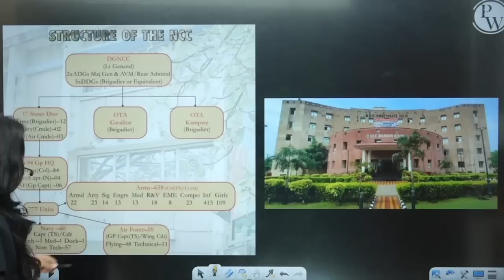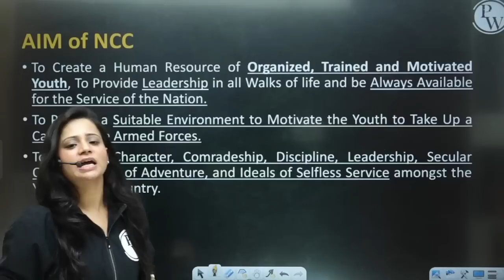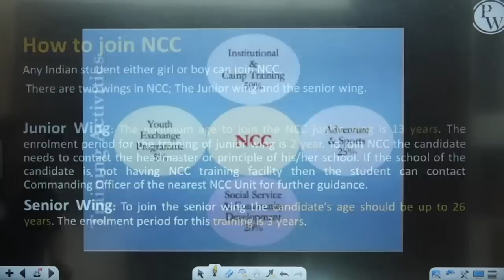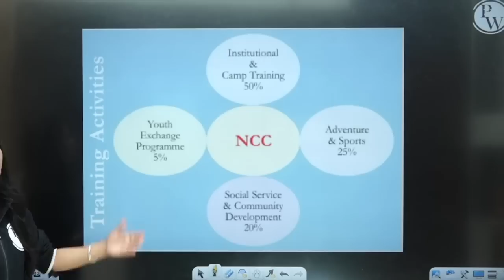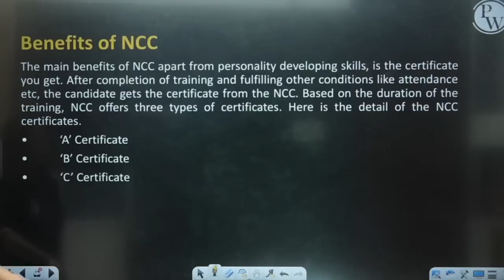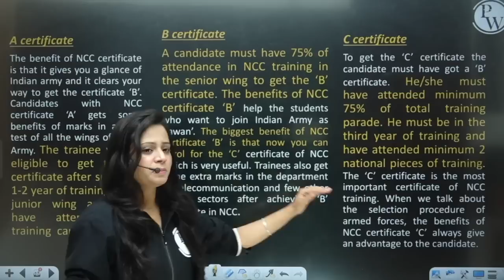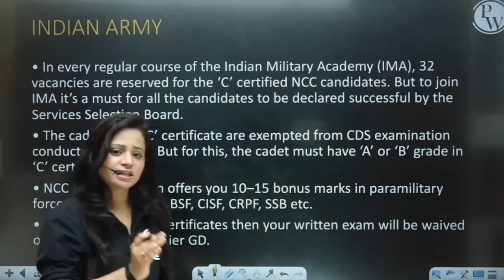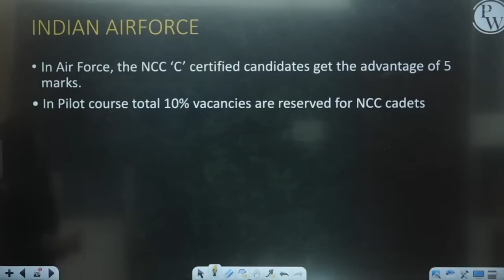What is National Cadets Corps? Role of NCC in Defence Services!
Defence Wallah :

Welcome to our Defence Wallah channel, your one-stop solution for the preparation of NDA & CDS Exams. DW is an online learning platform that fulfils aspirants' dream to get a uniform job of Noble Professional Arms.

How DW can help you in your preparation?
In DW, you will get live classes, syllabus-oriented lectures, doubt classes, free guidance for SSB preparation, and Best tips and tricks to crack any
Defence exam.

DW will keep you posted about the latest exam notification with detailed full information for the preparation of NDA, CDS and other Defence-related exams.

If you want to serve the country by joining the Defence forces, join Alakh Pandey sir DW family and increase your chances of getting selected for the job of your dreams. So what are you waiting for ? Kick start your preparation with us!